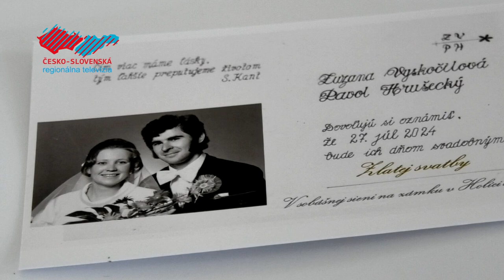Zlatá svadba manželov Hrušeckých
Polstoročie spoločného života si v sobotu 27. júla pripomenuli a oslávili manželia Zuzana a Pavol Hrušeckí. Ich zlatá svadba sa symbolicky konala presne v deň, keď si prvýkrát povedali spoločné áno.